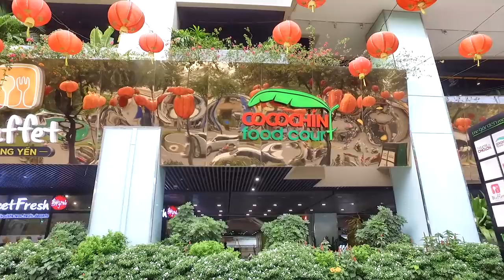Hẻm 62 Đường VÕ TRƯỜNG TOẢN Quận 5 Sài Gòn Chợ Lớn (Chợ Sắt Hà Tôn Quyền)